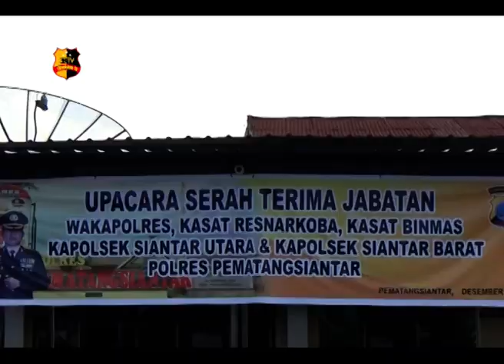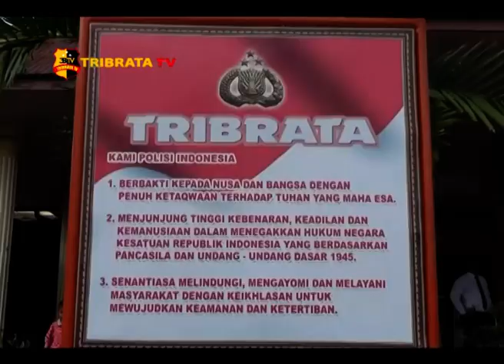SERTIJAB DAN PENYERAHAN PIALA KAPOLRES PEMATANG SIANTAR